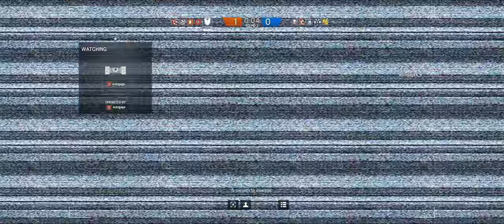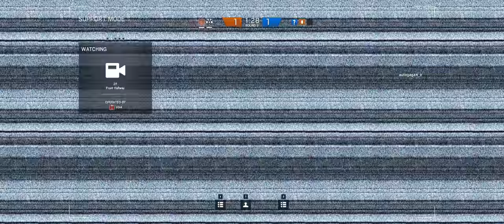Rainbow Six Siege + Part 73 + Presidential Plane TDM Bomb + cts crew